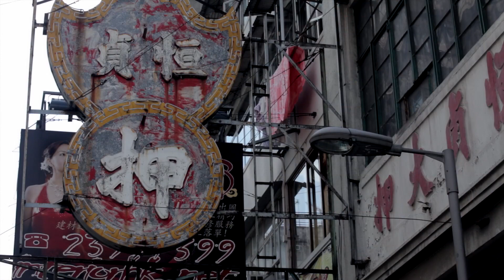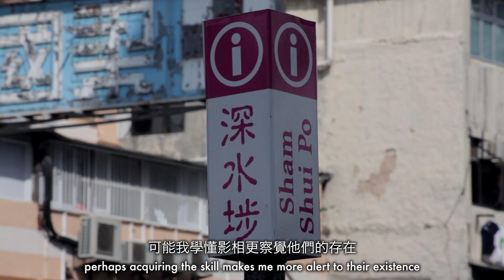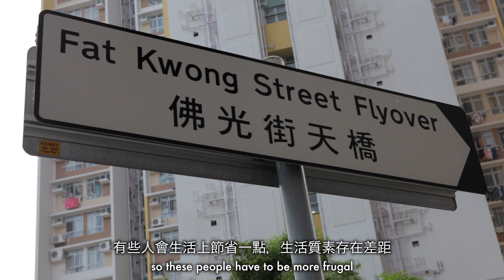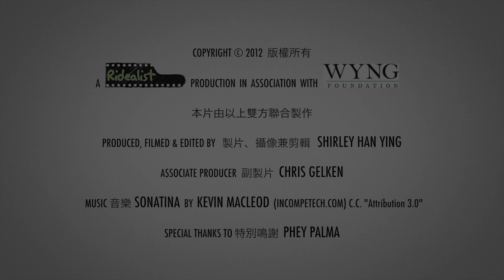Poverty in the Midst of Plenty - Phey Palma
PHOTO CONTEST HK is a non profit project to spark public interest and awareness in socially relevant subjects through Photography. In Hong Kong poverty is a serious problem, amidst great affluence, a sector of the population struggles to make ends meet.

Winners of the first competition "Poverty in the Midst of Plenty", Phey Palma, Tony Wong and Micros Yip will share with us their views on poverty in Hong Kong.

映香港攝影比賽- 2012貧窮攝影展

一幀具份量的相片勝過千言萬語，有力改變社會。

映香港攝影比賽旨在以攝影喚起公眾對社會現狀的關注。比賽每年訂下不同的社會主題，首屆主題為「貧窮懸殊在香港」，是次獲選的作品揭露繁華香港背後，令人感慨良多的貧富懸殊景象。

三名得獎者在影片內將分享受拍攝得獎作品的經過，並表達對香港貧窮問題的看法。

Credits:
Shirley Han Ying - Producer, Videographer, Video/Audio Editor (製片人、攝像師、視頻/音頻編輯)
Chris Gelken - Associate Producer (副製片人)
Special thanks to Phey Palma. 特別鳴謝－Phey Palma

A Ridealist production in association with WYNG Foundation.